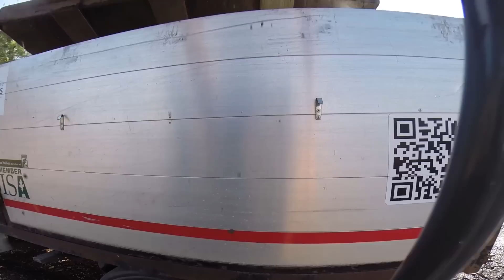Holli puts some overalls on.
Another day, another dollar. and Holli gets her posh boots dirty.